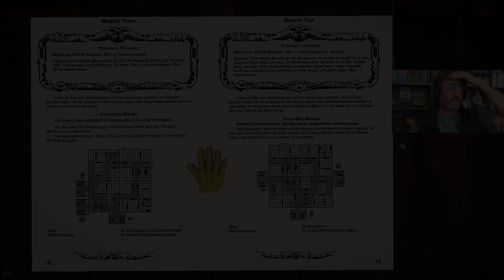Midye Bir Milyon | 03. Uzayda Karantina